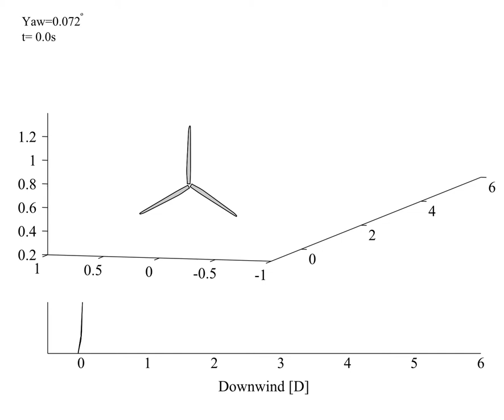Wake simulation of NREL 5-MW Turbine on yawing OC3-Hywind Spar-Buoy in 6m/s winds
Simulation conducted using the free wake method implemented in the Wake Induced Dynamics Simulator (WInDS), written by Thomas Sebastian of the University of Massachusetts (more information Platform motion (amplitude and frequency) was determined from the NREL code FAST.
Tip vortices highlighted for clarity. Transparency scaled to induction of the wake at the rotor (below 1% around 4-5 rotor diameters).